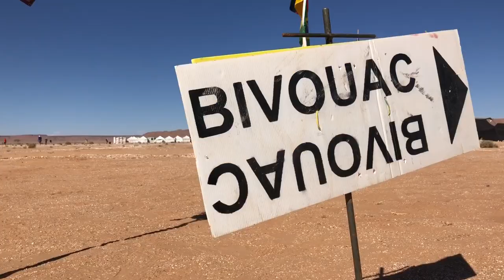MDS 2019 - Bivouac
Last moments at the bivouac before the beginning of the race tomorrow!